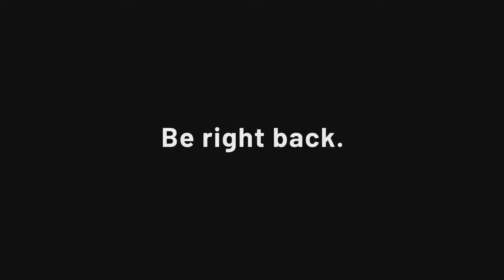Why's Everything Chrome??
We talk about the COVID-19 epidemic, Jon Jones arrest, and much more!!